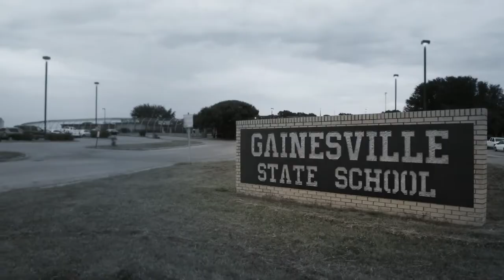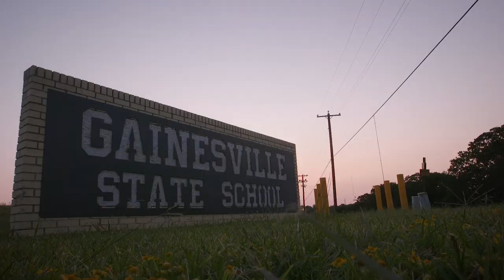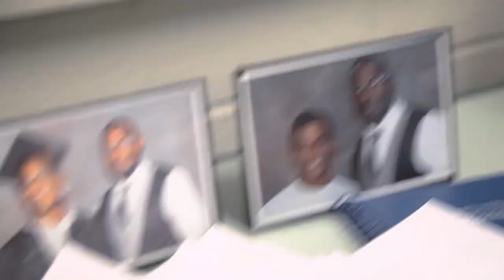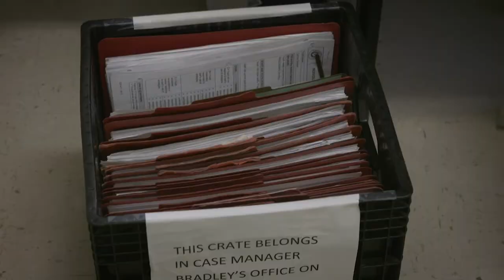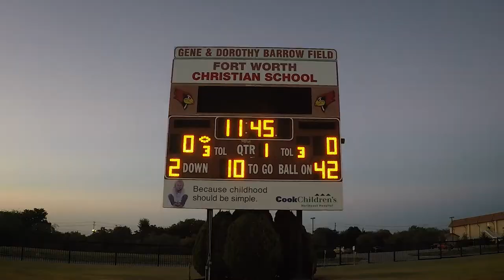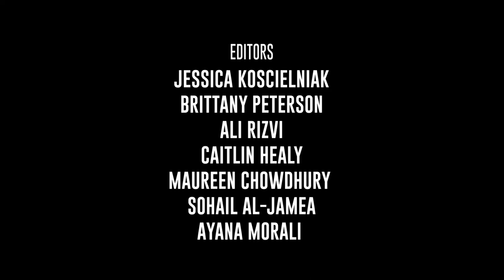Titletown, TX Season 3 Episode 3: 'Prepare for the worst'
Joe meets a new four-legged friend and Coach Burns seeks to solidify his defense ahead of a pivotal second game.